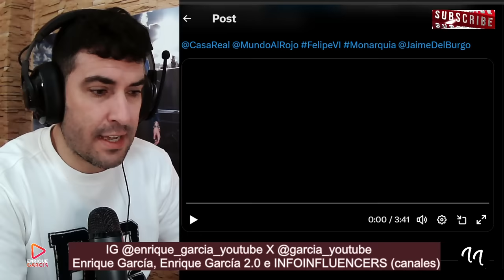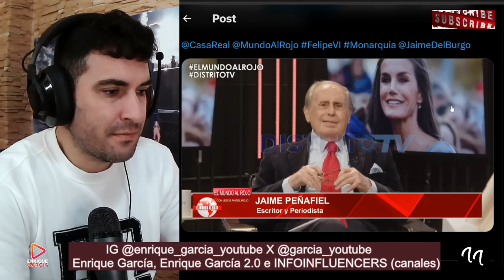Peñafiel DESVELA la habitación OCULTA de Zarzuela donde Letizia intimaba con Jaime del Burgo